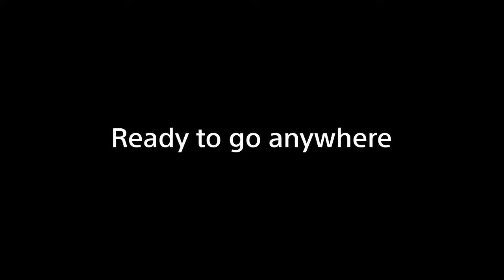Sony Alpha A7c - Introduction Official Video HD